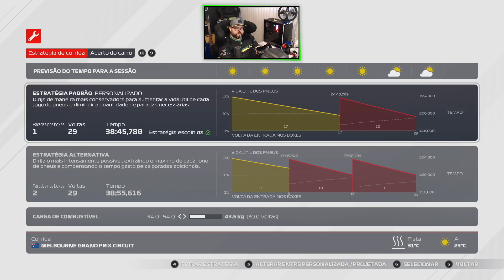CORRIDA DECISIVA - F1 2021 MY TEAM 50% GP AUSTRÁLIA #169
Corsair: Os melhores componentes para seu PC desde 1994.
Forza Sport: Tecido desenvolvido especialmente para o Kartismo.
Decora Light: Ilumine sua ideia.
Veloce Esports: The Ultimate in Esports.
FitnessRacing: Academia de Pilotos.
RA Racing: Eventos de Kart no Sul do Brasil.

- Volante e Câmbio Thrustmaster:
T300RS GT Edition.
TH8A Add-On Shifter
T-LCM Pedals
TM Open Wheel Add-on
599XX EVO 30 Wheel Add-On Alcantara Edition